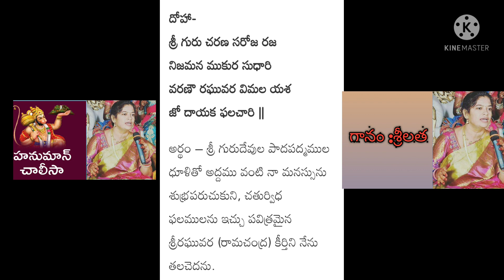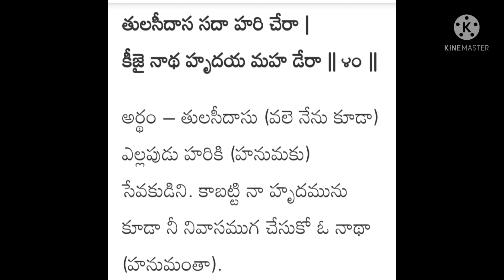హనుమాన్ చాలీసా /Hanuman chalisa by srilatha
హనుమాన్ చాలీసా with meaning